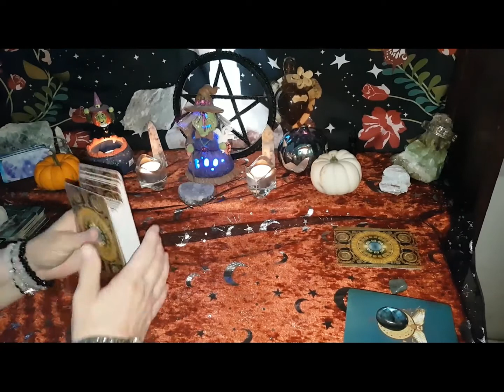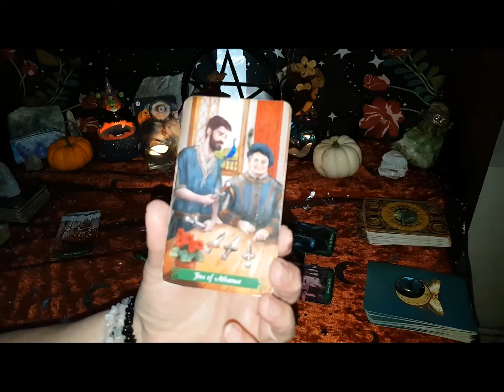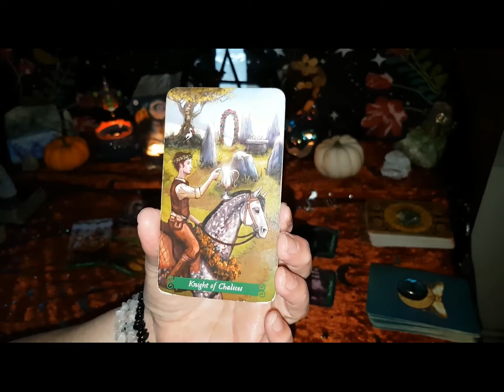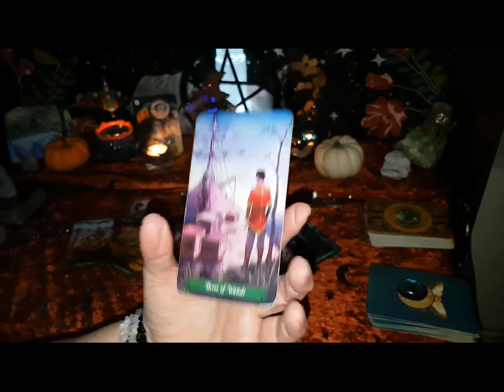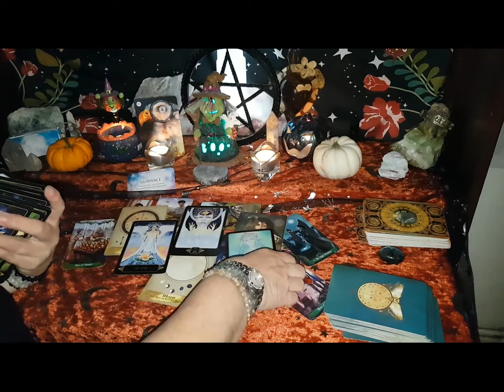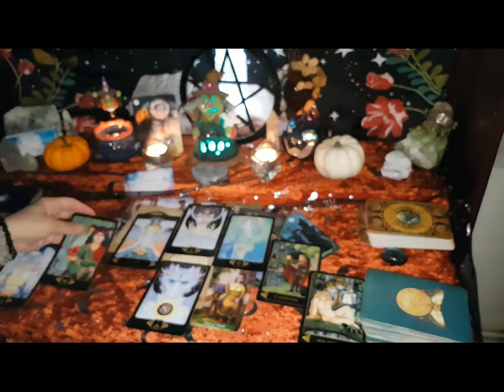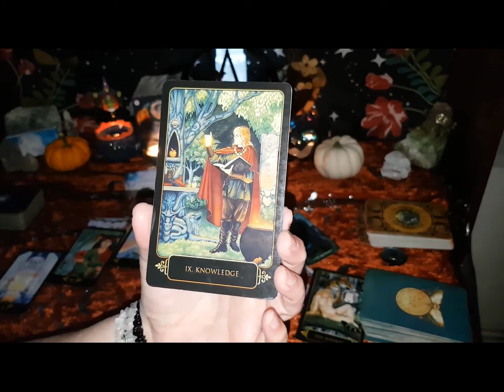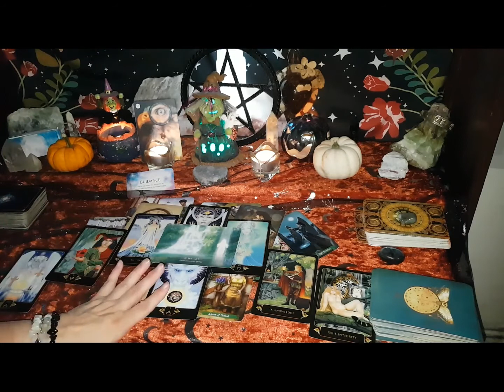Sagittarius WTF Tarot Reading 11-17 October and Halloween special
Bright Blessings, Jo -  Angels And Ancestors Productions

Tarot Deck Dreams of Gaia, supporting Oracle Deck 7 Energies

Private sessions of Intuitive Tarot Readings  -
Photos by Jo @ Angels and Ancestors